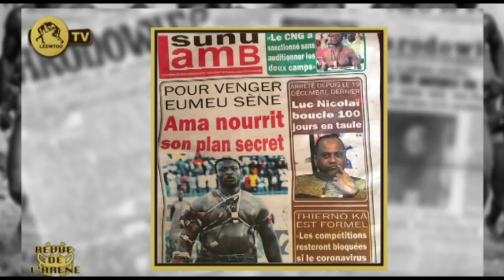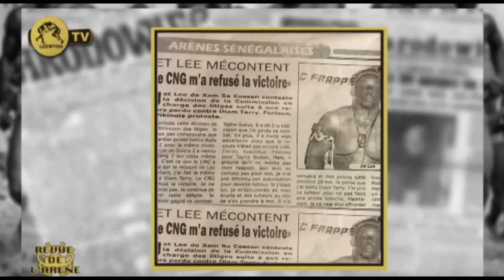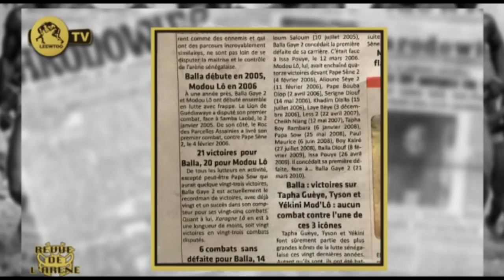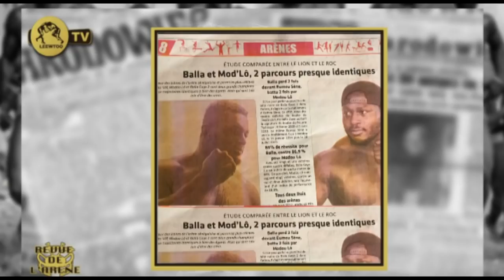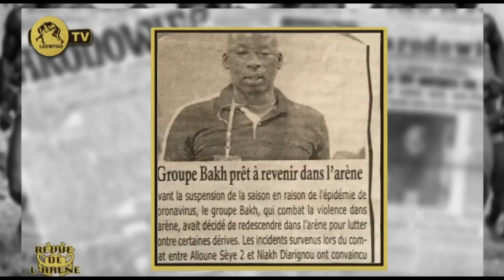REVUE DE L' ARENE DU 27 MARS 2020